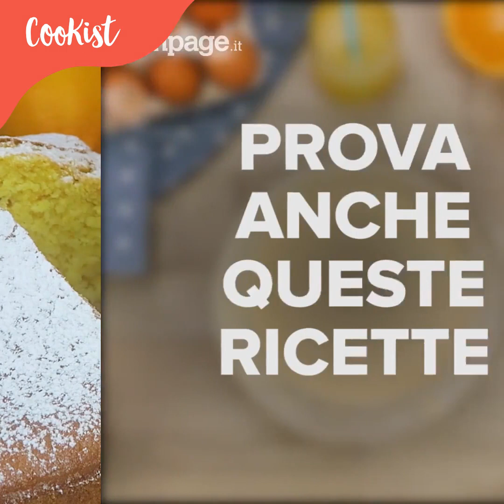Pan di mandarini: come preparare una torta soffice e veloce frullando dei mandarini!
Il pan di mandarino è un dolce soffice e profumato senza burro e molto veloce da preparare! Come il pan d'arancio, basta frullare i mandarini in un mixer e poi aggiungere gli altri ingredienti.  Il risultato è davvero delizioso e se preferite un sapore meno amaro, basterà eliminare la buccia!  INGREDIENTI
6 mandarini (con o senza buccia in base al gusto)
250g di zucchero
300g farina
1 bustina di lievito in polvere
80ml latte
100ml olio di semi
3 uova zucchero a velo q.b

PREPARAZIONE 1. Tagliate i mandarini ed eliminate tutti i semi. Se preferite buttate anche la buccia. 2. Frullate i mandarini insieme allo zucchero e alle uova. 3. Versate il composto in una ciotola e unite il latte, l'olio, il lievito e la farina. 4. Ponete l'impasto in uno stampo da 24 o 26 cm e infornate per 45 minuti a 180° (forno statico).